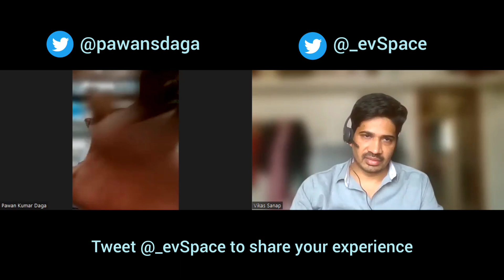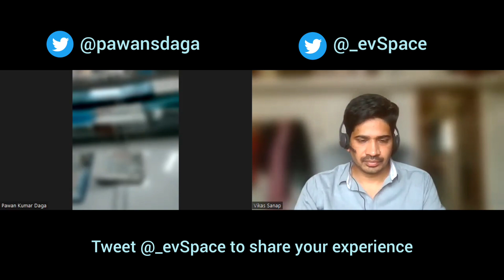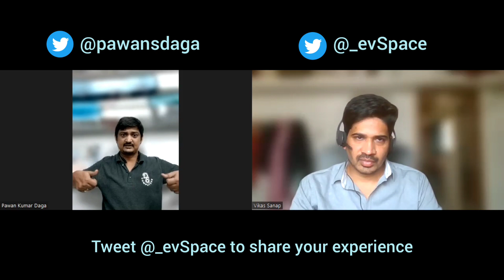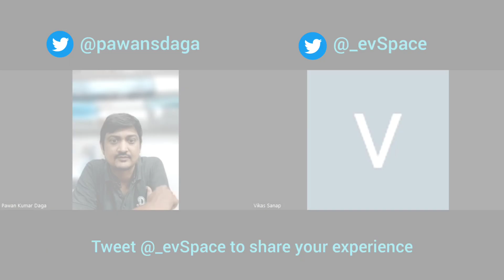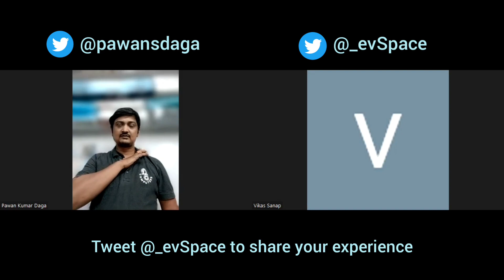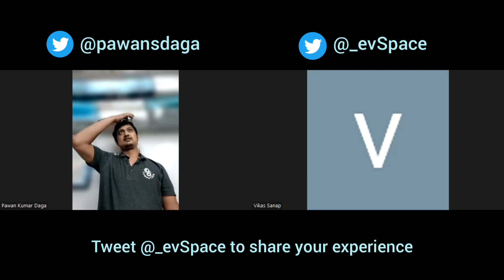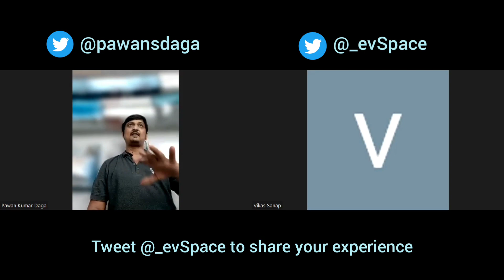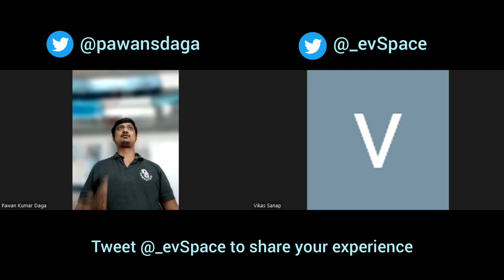Ather User Ownership Review • Long Term Experience • Issues • Service • Cost • Feedback • Must Watch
In this video, Pawan shares his Ather ownership experience. He has completed 50,000 km in the last three years.